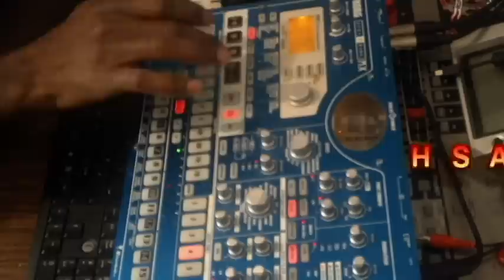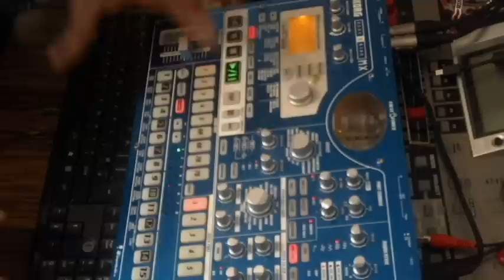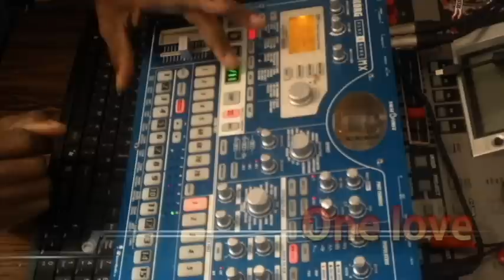How to take one pattern and make a song-1 (TUTORIAL)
How to take one pattern and make a song
DUB SPLASH 1
KORG EMX-1

16-part Drum Machine with 409 Analog Modeling/PCM Sounds,
16 Velocity-sensitive Pads, 16 Filter Types,
38 Effects Types, and 250 Patterns

With over 400 sounds and a 16-part sequencer,
you can create incredibly complex and intricate grooves with the Korg Electribe.
You can create up to 250 patterns, and group them together into banks for easy one-touch recall.
And with analog modeled and PCM instrument sounds on top of awesome drums,
you can create melodies and basslines along with your rhythms.
If you're looking for a drum machine that you can use to build up full arrangements
And switch patterns on the fly, you'll be well served with the Korg Electribe.

The Korg Electribe's modulation sequencer lets you add excitement to your patterns
By recording your hands-on manipulations.
There are 24 modulation sequences for each pattern,
Allowing you to automate filter sweeps, delay swells,
Pan positions, and much more. Especially if you're performing live,
The Electribe's modulation sequencer lets you add another layer of creativity to your music.

Musical Instruments- Music Equipment
DJ Equipment : Electronic Music & Karaoke .
Guitar & Bass Accessories, Drum & Percussion Accessories, Keyboard Accessories, Orchestral String Accessories, Brass Accessories, Woodwind Accessories, Folk & World Accessories, DJ Accessories, Cables and more.